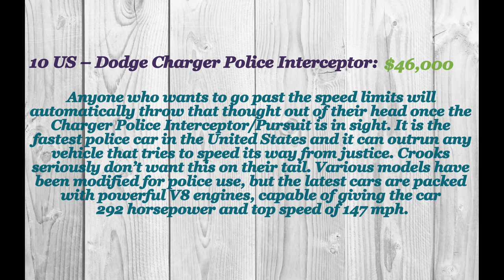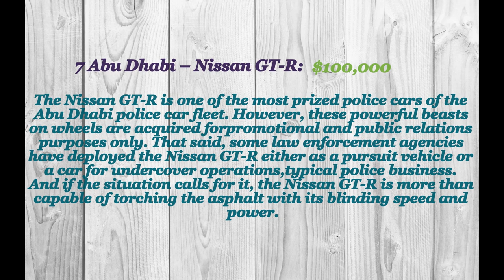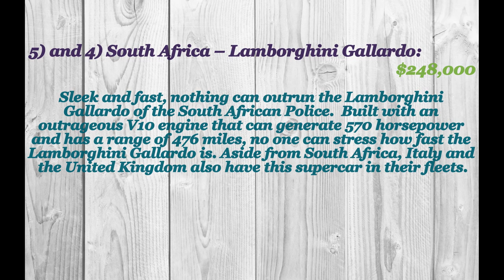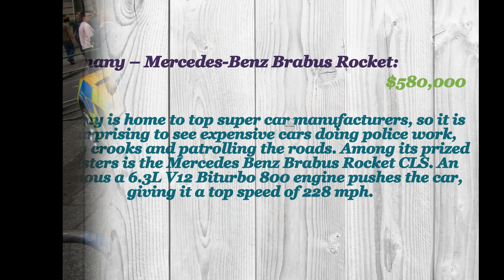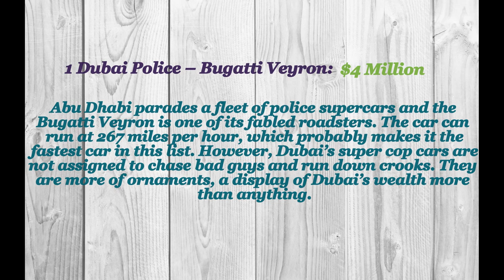10 Most Expensive Police Cars In The World Fast Justice on Wheels